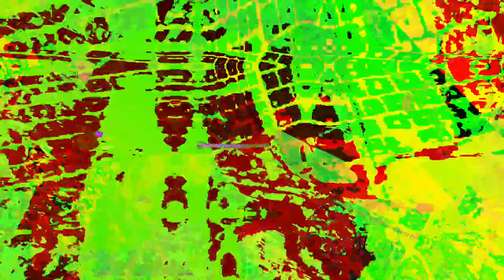[EPILEPSY WARNING] Movie 23 07 26 09h33m52s